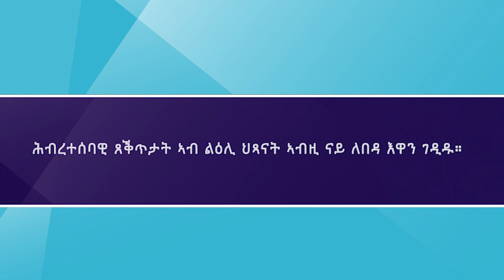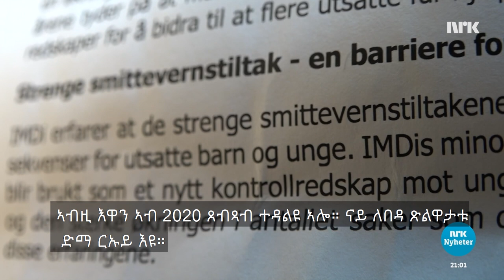ሕብረተሰባዊ ጸቕጥታት ኣብ ልዕሊ ህጻናት ኣብዚ ናይ ለበዳ እዋን ገዲዱ። Sosial kontroll under pandemien/verre under pandemien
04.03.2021 እቶም ስደተኛ ድሕረ ባይታ ዘለዎም ህጻናትን ንኣሽቱን እቲ ብሕብተረሰባዊ ጸቕጥታትን መግፋዕትን ዝወርዶም ኣደራዕ ኣብዚ ናይ ለበዳ እዋን ገዲዱ ከ ዘሎ ዳይረክተር ኣብ IMDi ሊበ ሬበር ሞህን ሓቢሩ። ብተወሳኺ IMDi ኣብያተ ትምህርትታት ነዞም ጉጅለ ንምክልኻል ብዝተኻእለ መጠን ክኽፈታ ሓቲቱ።
Barn og unge som er utsatt for sosial kontroll og æresvold i minoritetsmiljøer har hatt det verre under pandemien. Det sier direktør i IMDi Libe Rieber-Mohn. IMDi ber om at skolene holdes åpne så mye som mulig, for å beskytte denne gruppen.